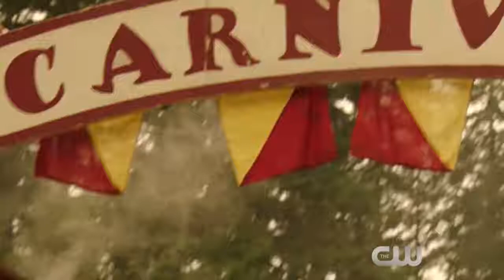DCs Legends of Tomorrow 3x02 Trailer